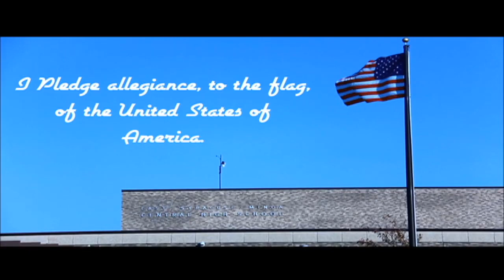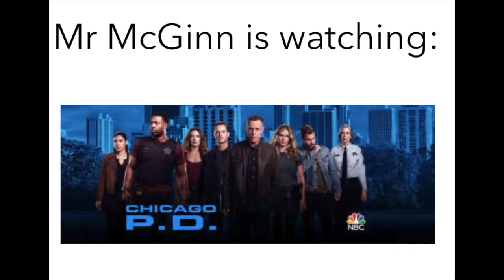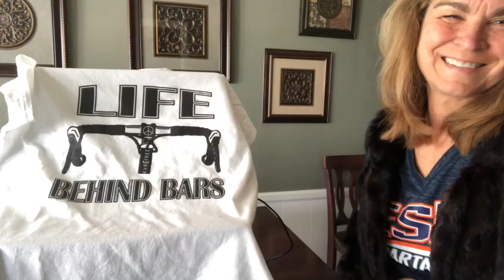April 30 2020